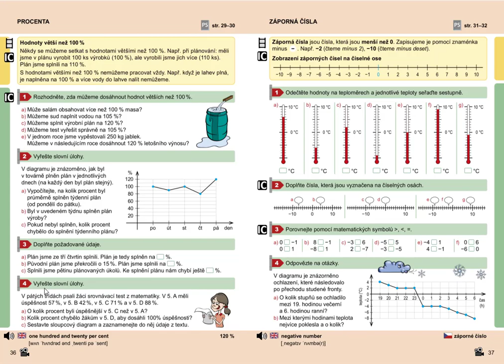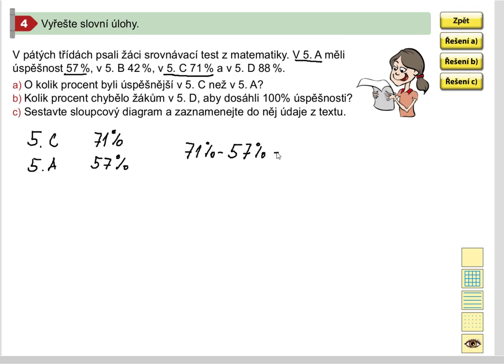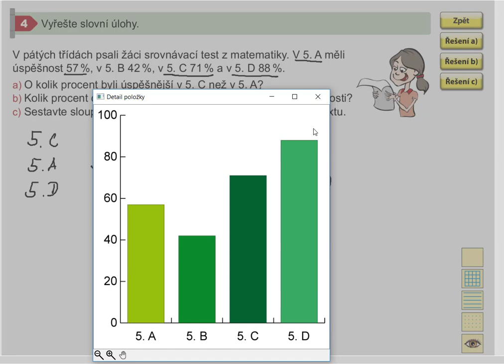Procenta (1. stupeň ZŠ), Mat. mat. pro 5.roč., 2. díl, str. 36, cv. 4